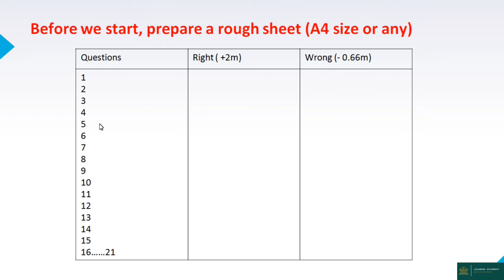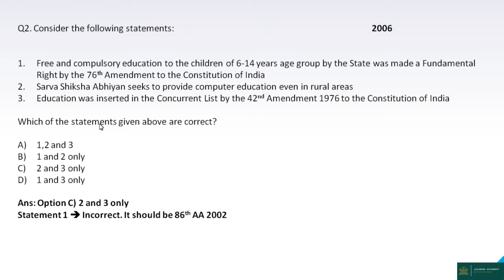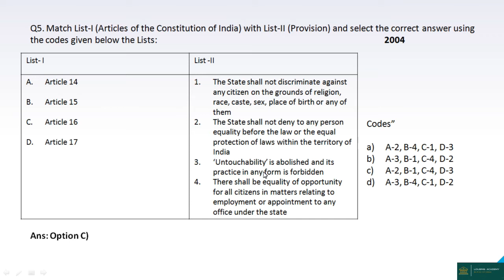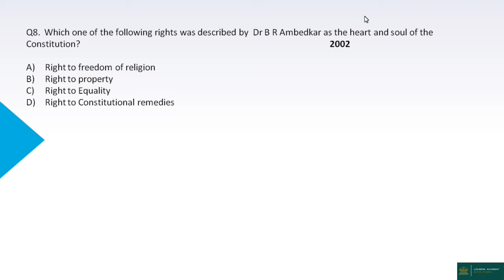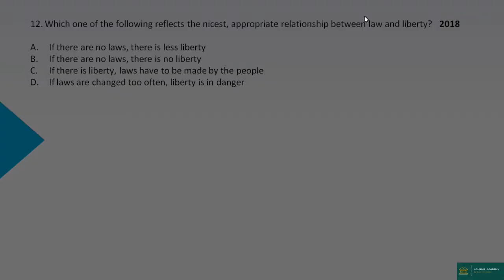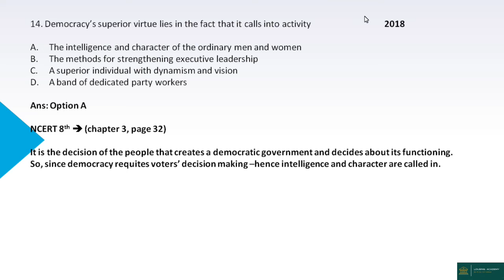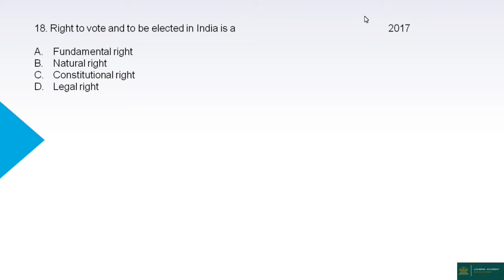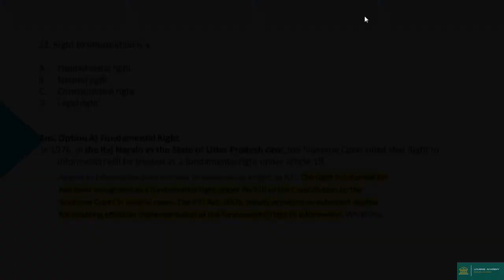L3: PYQs(1998-2019) || Indian Polity || MPSC Manipur MCS || UPSC Prelims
Watch till the end to solve all questions that were asked from (Fundamental rights)

The importance of Indian Polity lies in understanding the political and administrative structure of the country. From the exam point of view, it is indispensable as more than 15 questions on an average are asked from this section alone.

In this video, we will discuss the Previous Year Questions (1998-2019) that were asked from the section of Indian Polity and Constitution

📕 NCERT- Indian Constitution at work